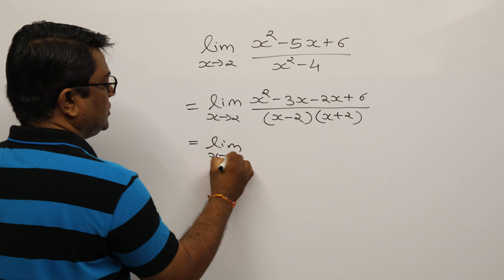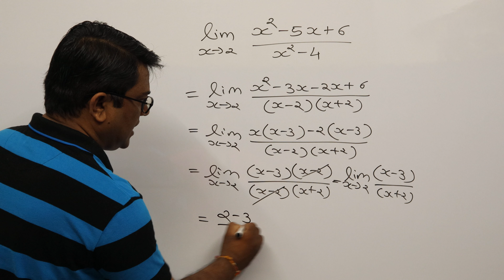Limit Example 5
Limit Example by Asst.Prof Rutulkumar Sutariya
લક્ષ નાં દાખલા,
Calculus